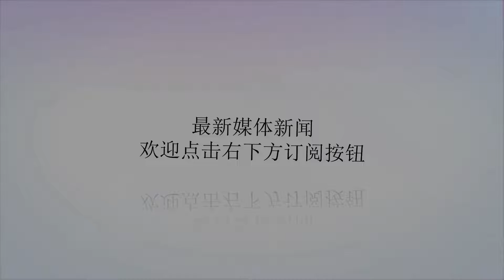解放军进驻高原为何不吃大鱼大肉？看完才明白，军队的伙食能救命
谢谢！提起军队的伙食，特别是紧急情况下的野战食物，大家首先想到的可能就是压缩饼干、固体能量棒之类的东西。这些食物都有一个特点，那就是热量很高，而且营养丰富，可是味道嘛，就只能呵呵了，不是硬得堪比砖块，就是嚼起来跟六味地黄丸一样。这里，有小伙伴可能要说了，军队本来就是打仗的，在吃上哪有那么多讲究？唉，这话可就不对了，食物的味道，有时也是战斗力的一部分，今天，咱们就好好聊聊这个。首先，小兵兵想问大家一个问题，假设在热带丛林中，部队作战失利，必须赶快逃命，而且路上也不会有任何补给，那什么东西是必须带的呢？小伙伴们的答案肯定五花八门，枪、匕首、绳索、打火石，等等。没错，这些东西在野外都很有价值，可是，有一样东西估计很多小伙伴都会忽略，那就是盐。在没有补给的热带丛林中，人体盐分会以汗液等方式快速流失，如果没有盐的补充，不出一个月人就可能因为血压降低、全身痉挛嗝屁了。而且，在野外很难找到可口的食物，顿顿煮野菜是常事，如果没有盐做调味品，清水煮野菜的味道，想想就让人难以下咽。举个真实的例子，二战后期，在盟军的持续打击下，菲律宾等地的日本军队已成困兽，最后的玩完眼看就要到来。但是，即使军队已经陷于崩溃，在最后逃命的时候，日本兵都不会忘记带上一把盐，可见这种白色粉末在热带丛林中是多么的重要。当然，除了这种咸味的白色粉末，还有另一种甜的“白色粉末”也非常受当时的日本军队欢迎，那就是糖。不知道是不是因为兵员多数来自贫困阶层所致，二战时的鬼子兵都特别喜欢甜食，那时的日本军队食品配给中，白糖、奶糖、羊羹等甜食占了很大一部分。日本军队的制式铁饭盒中也有专门放糖的地方，倒上水就可以直接加热，煮出一锅香喷喷的甜米粥，让日本军队很受用。而就是这么一个能装糖的铁饭盒，却让彼时的中国抗日军民羡慕不已，因为即使是中国装备最精良的军队，都无法享受这样的待遇，中国作为火柴钉子都要进口的农业国，面对日本这个工业国中出了名的“穷光蛋帝国主义”，后勤差距也实在太过悬殊了，这也从另一个角度说明了先辈们抗战的艰难，以及胜利的来之不易。不过嘛，鬼子兵们的优越感在1945年美军登陆日本本土之后，就烟消云散了。因为日本军队尴尬地发现，他们一直引以为傲的饭盒，在美国军队的“盒饭”面前，根本就不值一提。就像我们在本系列第四期讲过的，美军在二战时就已经有了完备的野战口粮，从午餐肉罐头，到巧克力、水果应有尽有，甚至还包括香烟和口香糖，让日本人惊掉了下巴。看似不起眼的野战口粮，从侧面反映出了二战时美军的强大，难怪有人说，日本人其实是被美国军队的“盒饭”打败的。美味的食物意味着战斗力，所以在多数情况下，努力让食物种类丰富且口感好，是一支军队后勤部门的职责。但是嘛，在一些极特殊的境况下，军队的伙食油水反而不能太足，否则就可能会出人命，这是为什么呢？打个比方，你是陆军某连队的司务长，你的部队驻扎在平原地区。某一天，连队突然接到命令，立即奔赴高原地区执行紧急任务，你会为大家准备什么样的食物呢？如果你的食品清单里全都是鸡腿、午餐肉罐头和大猪蹄子这一类“硬菜”，那当你把这份清单交给连长的时候，连长不赏你一顿“板子炒肉”，就已经很给你面子了。原因很简单，长期驻扎在平原的部队突然来到高原，高原反应几乎不可避免。有过高反经历的小伙伴都懂，头晕恶心、呕吐、浑身乏力都是轻的，严重的话甚至会因肺水肿和脑水肿危及生命。在这种情况下，人是一点胃口都不会有的，你送来大鱼大肉，只会加重战士们的高反症状。所以说，对于即将开赴高原的部队来说，馒头和白开水这些不会加重消化器官负担的食物才是真正的宝贝。怎么样，是不是处处是学问啊？当然，对于军队来说，食物可并不只是用来大快朵颐的，有时候一些刺激性极强的食物，在战场上还有一些特别的用处，比如说辣椒。辣味的提神作用十分显著，特别是对于一些非常容易犯困的岗位来说，关键时刻嚼几根辣椒提神醒脑，绝对再合适不过了，比如值夜岗的哨兵和执行潜伏待敌任务的狙击手。不过嘛，辣椒除了能干这个，还有其它妙用。让我们把视线重新转回抗战时期，1940年，时任八路军129师司令部炮兵主任的赵章成将军，就发明了一种以辣椒粉为主要“武器”的“辣椒迫击炮”。这种“辣椒炮”的做法很简单，第一步，把迫击炮弹里的炸药倒出去一小半，第二步，把呛人的辣椒面装进去，第三步，把炮弹还原。这样，爆炸的时候，辣椒粉会随着爆炸四散开去，在杀伤半径范围内的人和畜生，即使躲过了冲击波和弹片的杀伤，也无不涕泪长流，咳嗦不止，这画面，绝对是货真价实的“辣眼睛”。据说，当时躲在地堡里的鬼子们一度误以为我军使用了“生化武器”，慌乱之下很快放弃抵抗，野狗似的四散奔逃，此时我军战士们就可以趁机怒收一波狗人头了。这种“纯天然绿色环保无污染无公害”的“生化武器”，简直堪称战争的艺术品。不过，大家都明白，这种“艺术品”其实只是一种无奈的选择，因为当时八路军的迫击炮威力实在太小，很难击穿敌人坚固的工事，不得已只能另辟蹊径，如果八路军有一炮就能炸毁敌人地堡的大威力炮弹，我们何苦用这种方式啊！而当年，我们的先辈就是在这种极端困难的情况下，靠着小米加步枪，付出了巨大牺牲，才最终击败了一个又一个敌人。即使到了今天，我们坐在餐桌旁享受美食的时候，仍然还有大批的边防战士们可能正在喝着雪水，吃着冻硬的干粮，保卫着国家的安全，也正是因为有了这么一群人，才有了我们今天的衣食无忧。